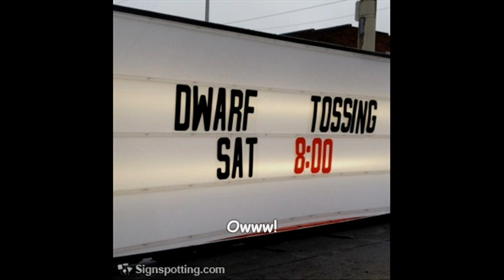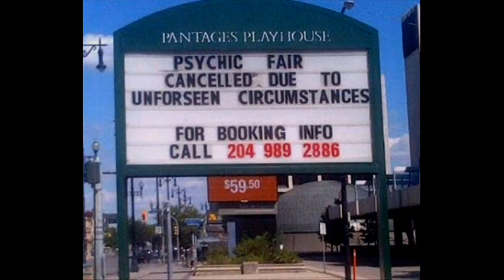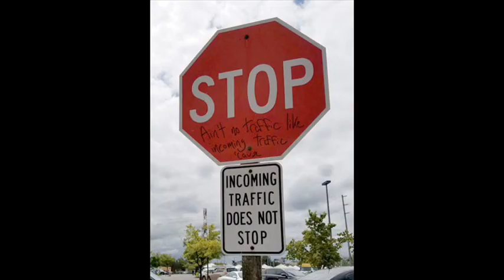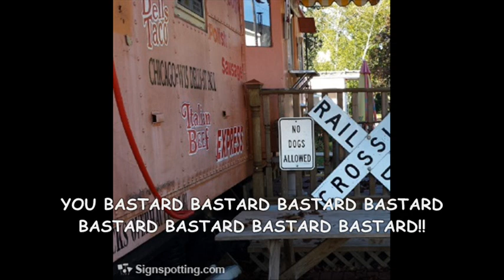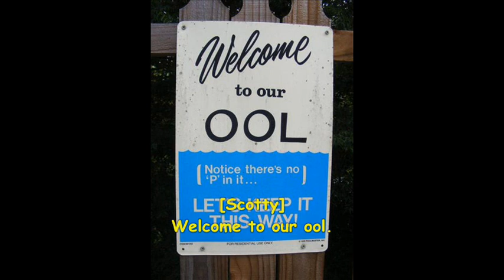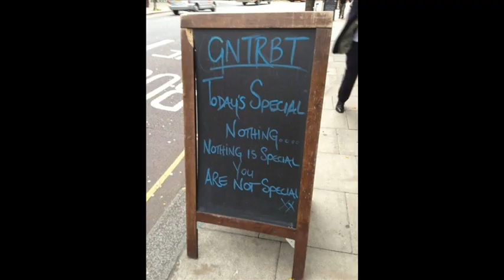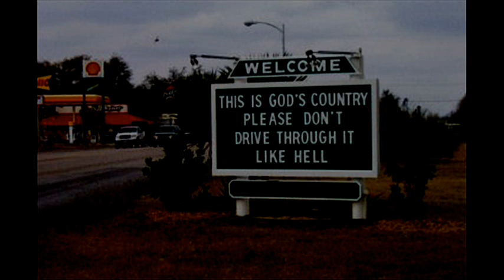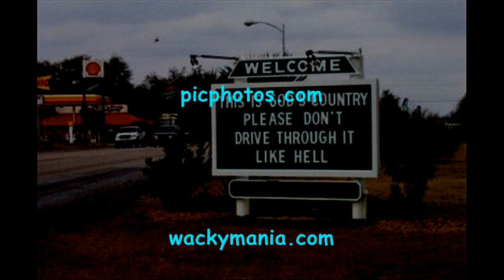Funny Signs: Dwarf Tossing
The gang negotiates its way through another maze of funny signs.  No dwarfs were actually harmed.
Made with Windows Movie Maker, Corel PaintShop, Audacity, Speakonia and Free Audio Editor.
Signs from Signspotting.com, FunnySigns.net, dumpaday.com, Yahoo!, blogspot.com, FunnyPicture.org, Google, picphotos.net, wackymania.com, funcage.com and glitters20.com.
Tantrums: 2
Barfs: 2
Crotch-kicks: 3